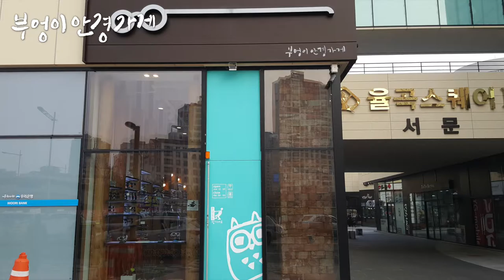함박눈이 내렸으면 좋겠습니다 /부엉이안경가게/대구안경/김천안경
함박눈이 내렸으면
좋겠습니다.
안경테는 optical W의 Tomas 2 모델입니다
안경렌즈는 Zeiss의 clarlet AS 1.60 렌즈입니다